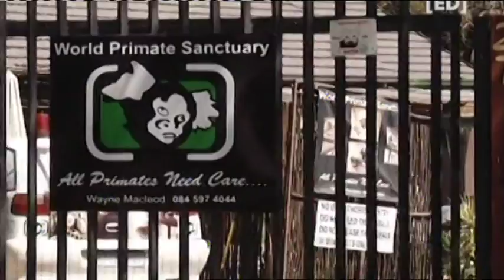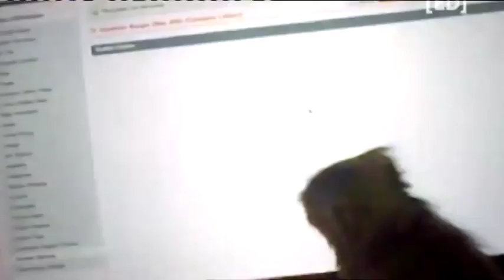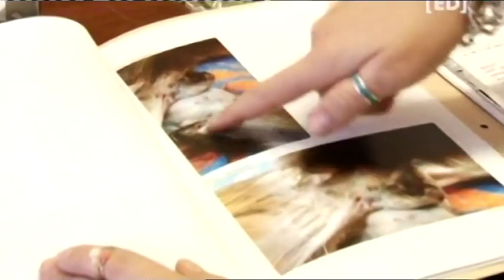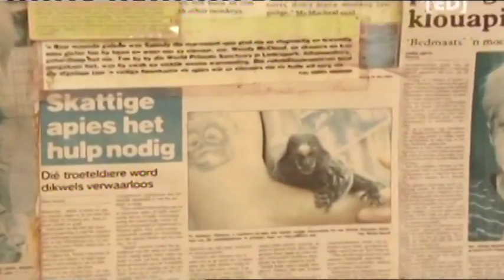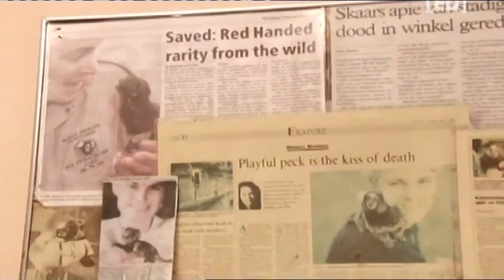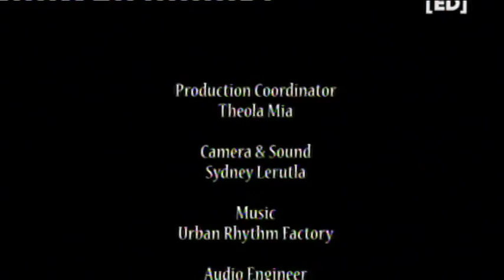Wild As: Marmosets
This is the episode of "Wild As: Marmosets" where MonkeyChild owner, Lizette Koekemoer, was interviewed for, which aired on DSTV Channel 190 on the 26th of December 2014

Please note that, as a business, we do sell clothing, toys and accessories for your pet monkey, and we do sell monkeys as pets. However, we have a very strict approval policy when it comes to placing monkeys with new owners. We also give an extensive induction training to our pet owners before they are allowed to handle their monkeys and a 24/7 help line, via phone and WhatsApp, there after for life.

MonkeyChild's Mission: To inform and educate the public about caring for, and maintaining, a healthy pet monkey, and how to provide an enriching and stimulating environment. To assist breeders in selling their monkeys and to ensure that each of those monkeys go to an approved and properly educated primate owners.